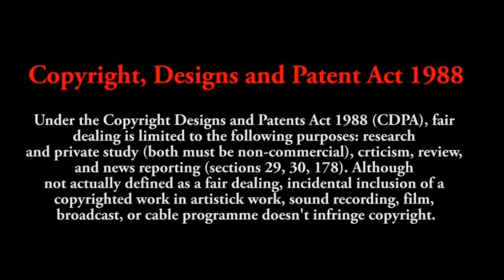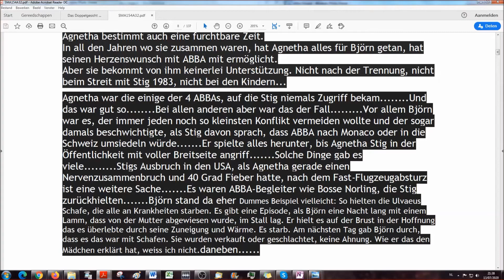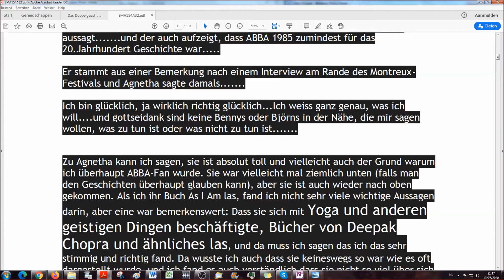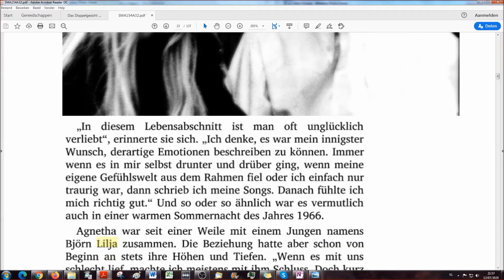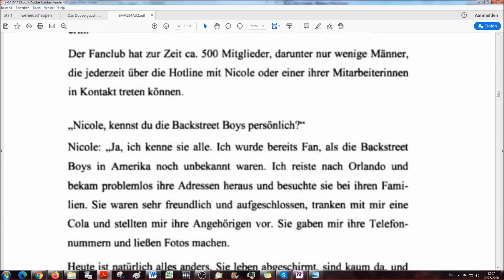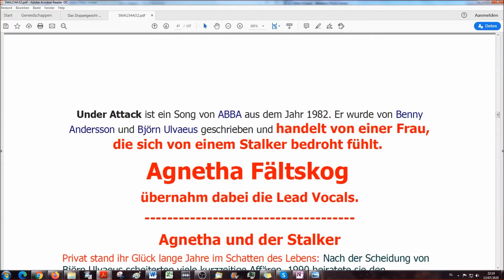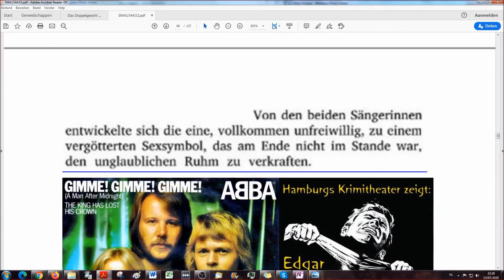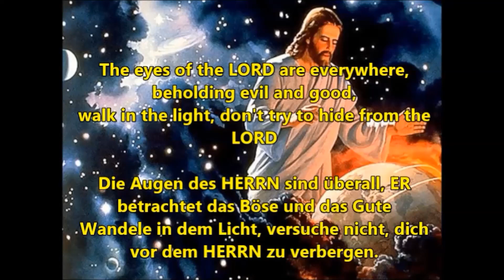Satans Musik A genda 154 - ABBA - Agnetha und der Fan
Diese Studie zeigt anhand der Biographie der Künstler beispielhaft auf, wie aktuell biblische Texte auch heute, obwohl seit 2000 Jahren uneditiert, noch sind. Außerdem kombiniert diese Studie verschiedene belegbare Aussagen mit bilblischer Wahrheit.
Danke an Michael und Jörg.